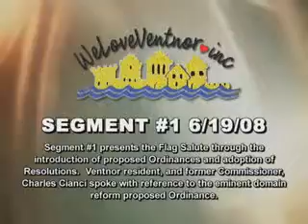Segment #1 6/19/08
Ventnor Commission Meeting